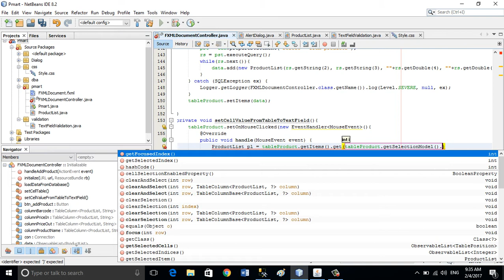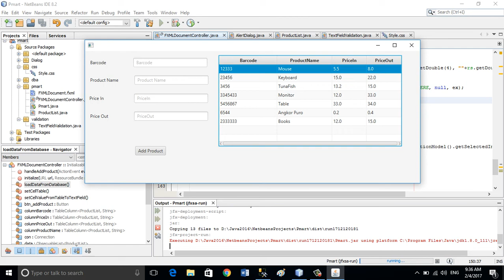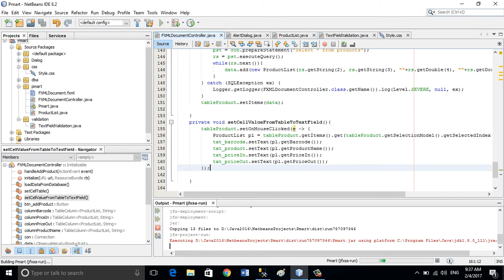#05 JavaFx and SQL Server Tutorials | Set Cell Value of TableView To TextField on Mouse Click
#05 JavaFx and SQL Server Tutorials | Set Cell Value of TableView To TextField on Mouse Click Event
In this JavaFx and SQL Server Tutorials, I have described how to get data from cell of  tableview of  products to set on TextField for Update and Delete  on SQL Server Database -- Point of Sale Systems(POS).
- JavaFx GUI
- SQL Server 2012, 2014
- Database Server
- Database example
- Microsoft SQL Server Datatype
- SQL Server Connection String
- Barcode scanner, Barcode reader
- Insert Data
- Update Data
- Delete Data
- Searching Data
- Create IReport Invoice